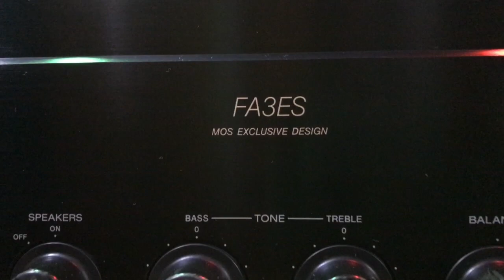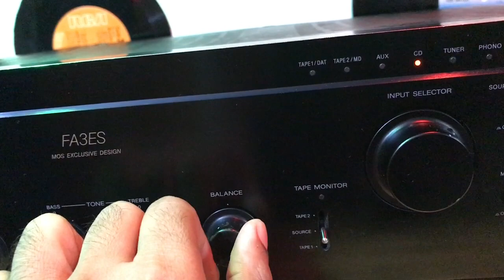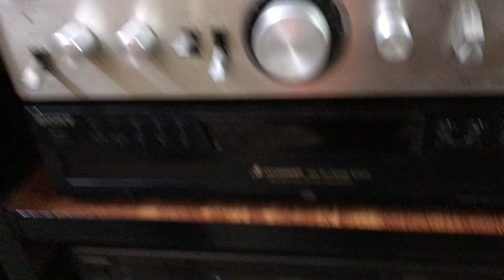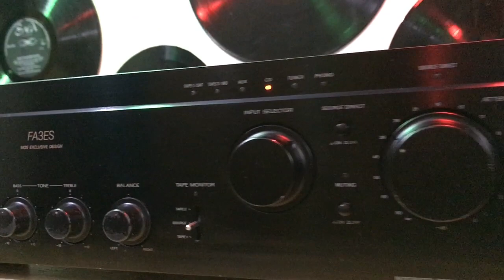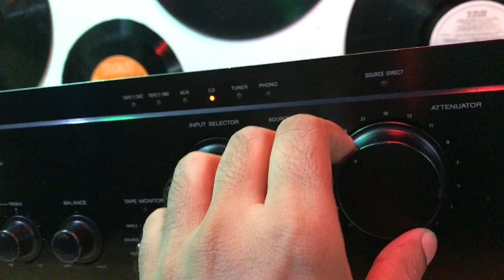Sony TA FA3ES Pre Main Stereo Integrates Amplifier. Please read description for details.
Sony TA-FA3ES Pre-Main Stereo Integrates Amplifier:

The purpose of this video is to provide some general information about this powerful MOS FET Pre-Main amplifier with Toroidal Transformer. Some basic details are mentioned below:

Brand: Sony
Model: Sony TA-FA3ES
Power output: 70 watts per channel into 8Ω (Stereo)
Dumping Factor: 100
THD: 0.008%
Power Consumption: 170W
Dimensions: 430x 135 x 375mm
Power Source: AC100V
Weight: 10kg
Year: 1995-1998